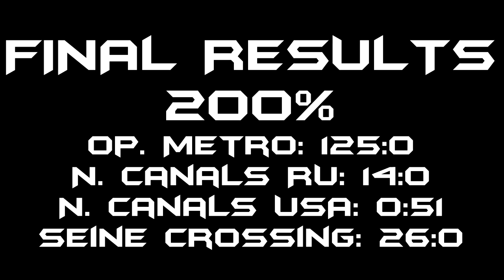Battlefield 3 Clan war No. 4 ELITE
And, preferably, added to favorites.